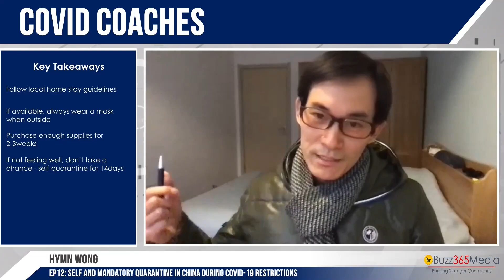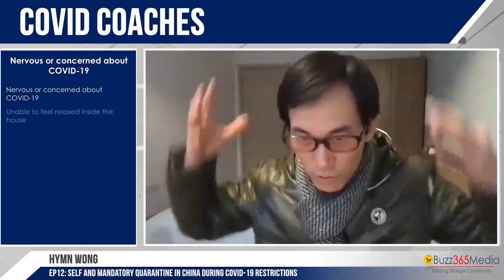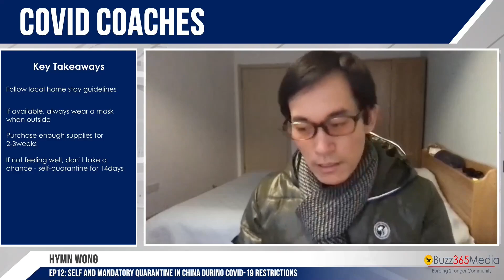COVID Coaches: Ep12 - Self and Mandatory Quarantine in China During COVID-19 Restrictions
Can you imagine being in quarantine 5 times in 10 weeks? Coach Colin Thompson speaks with Hymn Wong who had to Self and Mandatory Quarantine in China During COVID-19 Restrictions. Powered by: Buzz365Media

Hear from coaches in China, New York and around the world over 30 days on how to deal with different aspects of Life during the COVID-19 Health Crisis.